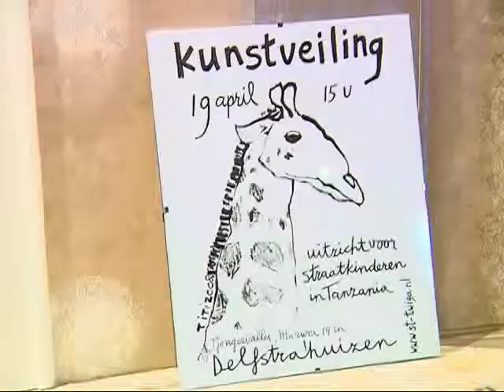GPTV:Kunstveiling voor stichting TWIGA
De stichting TWIGA vangt straatkinderen en aidswezen op in Mto wa Mbu, in Noordelijk Tanzania. Ze krijgen onderdak, zorg en een opleiding. Vorig jaar is een opvanghuis gestart, met inmiddels 14 kinderen. Om het opvanghuis 'self-supporting' te maken, worden er bij het opvanghuis lodges - dat zijn Tanzaniaanse gastenverblijven- gebouwd om toeristen en vrijwilligers tegen betaling te huisvesten, zodat het TWIGA-project op den duur zichzelf kan bedruipen. De afdeling FryslÃ¢n van TWIGA, dat in het Ki-swahili giraffe betekent, organiseert voor dit project een kunstveiling waar 126 kunstwerken worden geveild. Hieronder een aantal uit de privÃ©-collectie van kunstkenner Thom Mercuur.